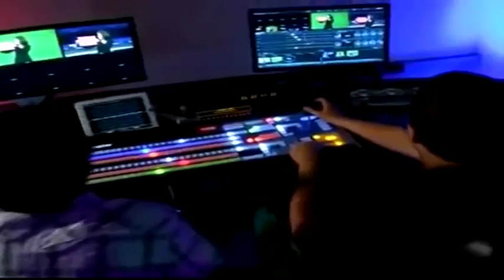वेंगुर्ला - सागरेश्वर गझिबोंची दुरवस्था ; लाखो रुपयाचा चुराडा